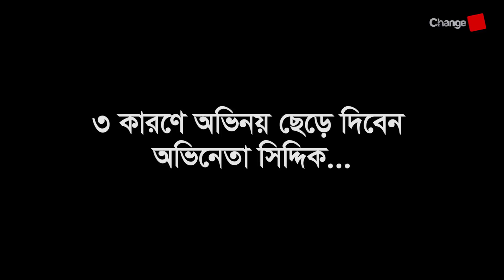৩ কারণে অভিনয় ছেড়ে দিবেন অভিনেতা সিদ্দিক... Entertainment | Change TV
৩ কারণে অভিনয় ছেড়ে দিবেন অভিনেতা সিদ্দিক... Entertainment | Change TV

Our unique platforms are:

Youtube.com/changetvpress